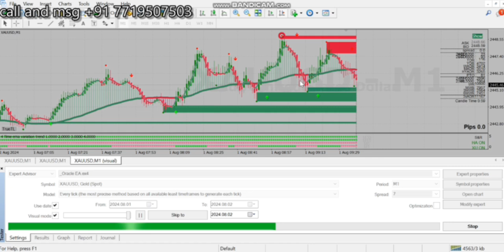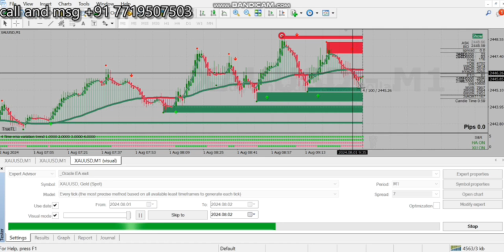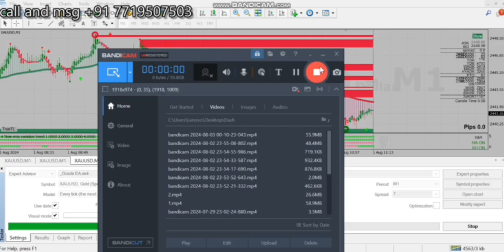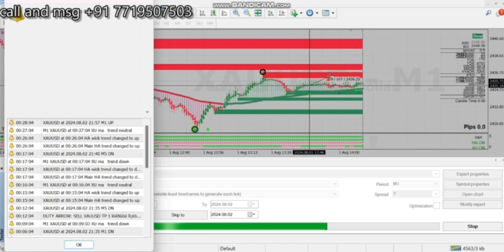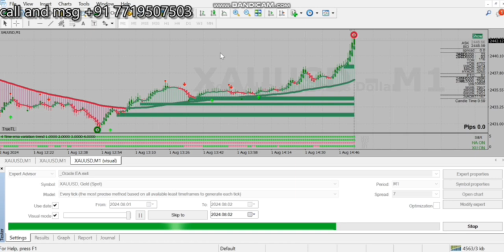Make Money MT4 Dash King Trading System | Live Strategy Testing Part 2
Welcome back to our live strategy testing series! In this video, we continue our deep dive into the powerful MT4 Dash King Trading System. Watch as we put the strategy to the test in real-time market conditions, demonstrating its potential to generate consistent profits.

📈 What You'll Learn:

Live trading examples using the Dash King Trading System
Step-by-step analysis of trade entries and exits
Tips for optimizing the strategy for better performance
Insights into risk management and position sizing

If you find this video helpful, please give it a thumbs up, leave your questions or feedback in the comments below, and share it with fellow traders who might benefit from this strategy.

Happy Trading! 💹

                               Powered by Dash King forex